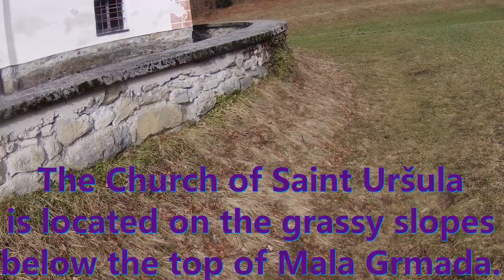Amazing viewpoint Sveta Uršula Setnica - 700 m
Cerkev svete Uršule, se nahaja na travnatih pobočjih pod vrhom Male Grmade.

The Church of Saint Uršula is located on the grassy slopes below the top of Mala Grmada.

Z vrha Polhograjske Grmade lahko jasno vidimo cerkev Svete Uršule, ki se nahaja le streljaj stran. Po začetnem spustu se sprehajamo po grebenu Grmade. Lahko si izberemo pot čez ali okrog Male Grmade. V vsakem primeru lahko se naužijemo vrhunskih razgledov. Končno se začne spust proti cerkvici, ki jo vseskozi gledamo. Še nekaj korakov po mehki trati in že si odpočijemo na obzidju, ki obdaja cerkev Svete Uršule.

Čas hoje: 25 minut od vrha Polhograjske Grmade.

From the top of Polhograjska Grmada, we can clearly see the Church of St. Uršula, which is only a stone's throw away. After the initial descent, we walk along the ridge of Grmade. We can choose a route over or around Mala Grmada. In any case, we can enjoy superb views. Finally, the descent towards the church begins, which we keep looking at. A few more steps on the soft lawn and we are already resting on the walls that surround the church of St. Uršula.

Walking time: 25 minutes from the top of Polhograjska Grmada.